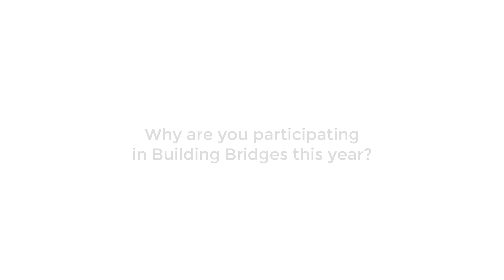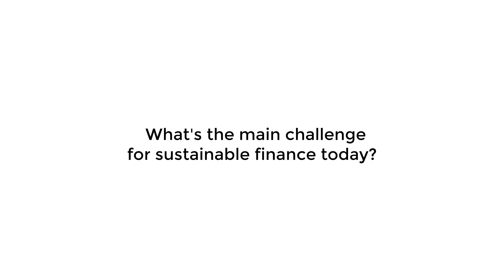Building Bridges Voices: Fiorenzo Manganiello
Fiorenzo Manganiello, Co-Founder of LIAN Group & Cowa and Professor of Blockchain Technologie, shares his experience of BuildingBridges22.